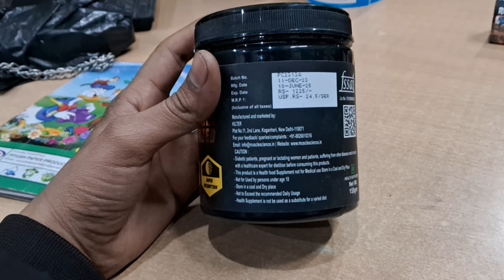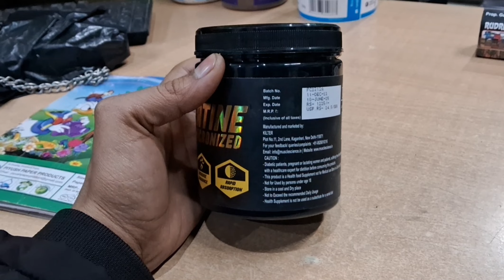Creatine micronized review in hindi | muscle science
check bio for order genuine supplements